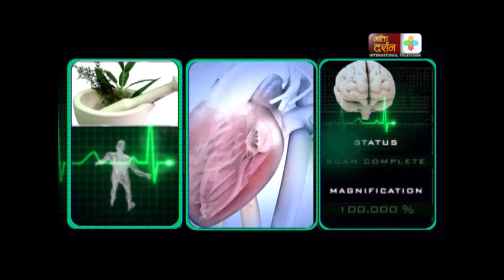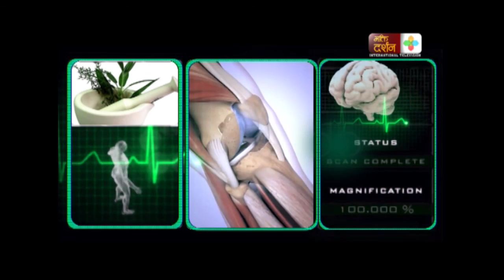महिलाहरुमा सेतोपानी बग्ने समस्याबाट कसरी जोगिने ? | Dr Sabhyata Panthi | Symptoms of Leucorrhea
Hashed Tags:
Published On : July 11, 2017